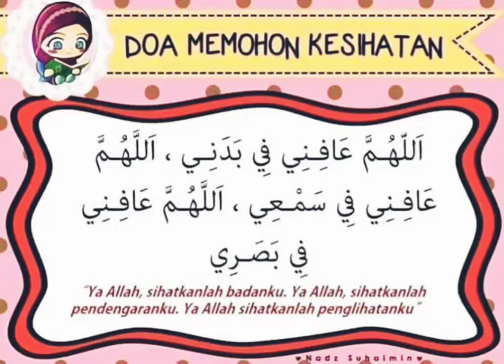Berdo'a itu mudah | AMALAN DOA AGAR DIBERIKAN KESEHATAN SEMPURNA, beserta artinya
ZC STUDIO - Berdo'a itu mudah | AMALAN DOA AGAR DIBERIKAN KESEHATAN SEMPURNA

Dikutip dan diijazahkan untuk kita semua dari halamana medsos Tuan Guru Ustadz Abdulsomad. Selalulah berusaha sambil berdo'a. Semoga berkah, Aamiin.

Copyright of Music :
URL: InShot